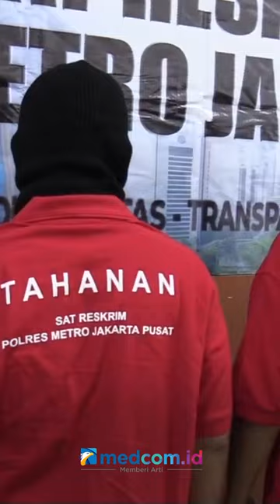PELAKU PENGEDAR UANG PALSU RP 2,8 MILIAR DITANGKAP POLISI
2 Pria dibekuk Aparat Unit Kamneg Satreskrim Polres Metro Jakarta Pusat. Mereka ditangkap atas penipuan dengan modus pinjaman modal usaha. Mereka mengaku bisa meminjamkan uang Rp5 Miliar untuk modal usaha

Namun korban perlu memberikan uang administrasi sebesar 10% pinjaman. Saat korban sudah diberikan pinjamannya, Ia kaget karena jumlahnya tidak sesuai dan ternyata uangnya adalah uang palsu. Akhirnya polisi menangkap 2 pelaku, dan 1 pelaku masih menjadi buron.